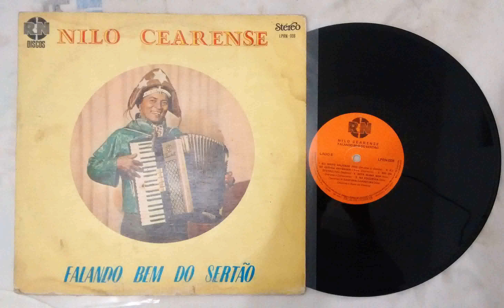Na Fogueira - Nilo Cearence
Selo RN Discos 1981